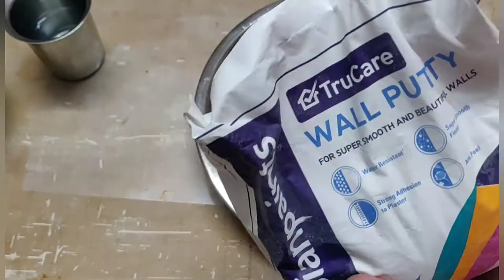DIY clay duck pot and succulents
Diy clay duck pot and succulents/easy handmade clay pot and succulents/ beautiful home decor

materials required
. plastic bottle
.wall putty
. alluminium foil
. masking tape
. acrylic colours
.air dry clay
. binding wire
. pebbles or sand